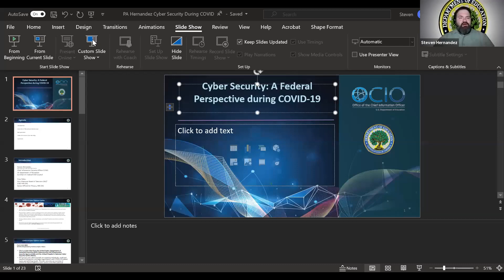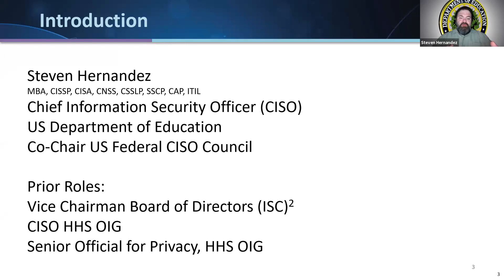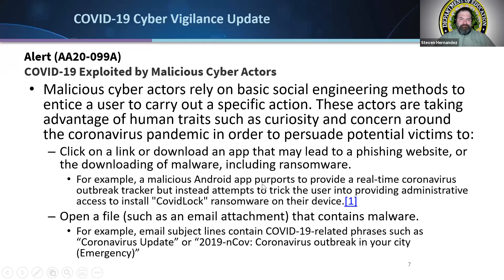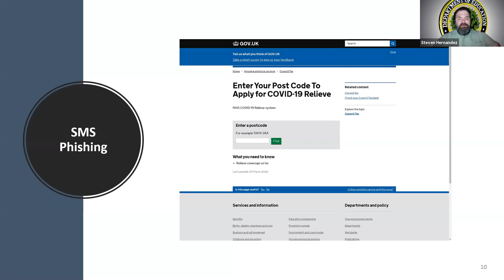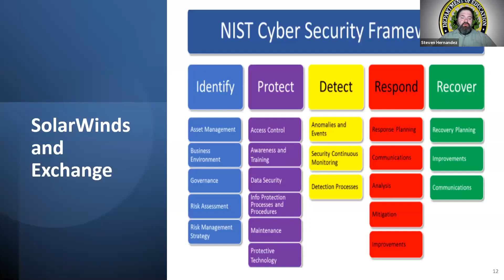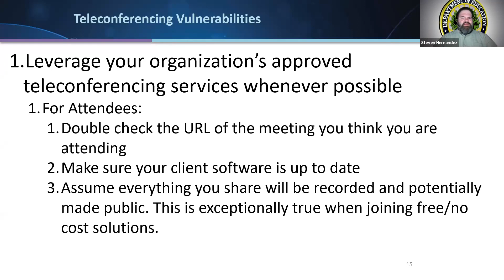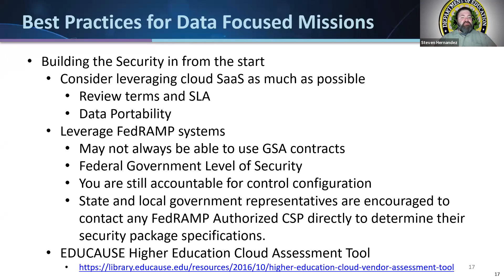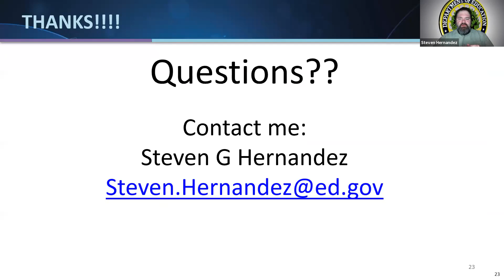Steven Hernandez - Evolving Cybersecurity Risk during COVID-19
Mr. Hernandez will cover how the global threatscape has evolved since COVID-19 has reshaped our working environments.  As our work has shifted to remote work, less paper, and rapid IT service deployment so has the opportunities for attackers to take advantage of our changing environments.  In addition to the threat overview, Hernandez will cover Federal and quasi-federal resources available to State, Local, Territorial, and Tribal partners in the fight to secure cyberspace.  Finally, we will close out with some observations about the what the future holds for cybersecurity and the impacts to our risk management practices.